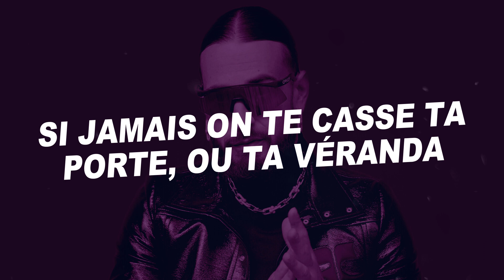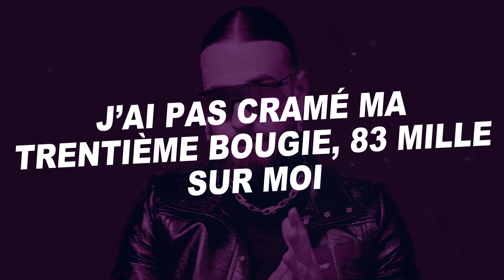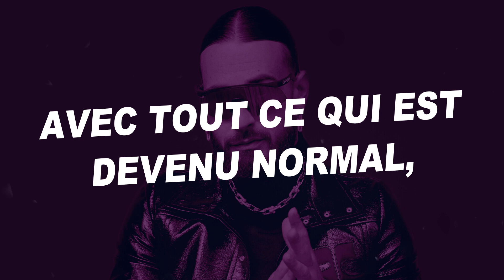SCH - 83K (Paroles)